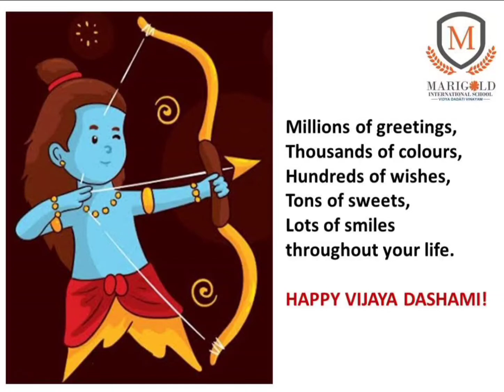Happy Dussehra 2020 | Marigold International School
Students of Marigold International School celebrate the festival of the good over the evil.